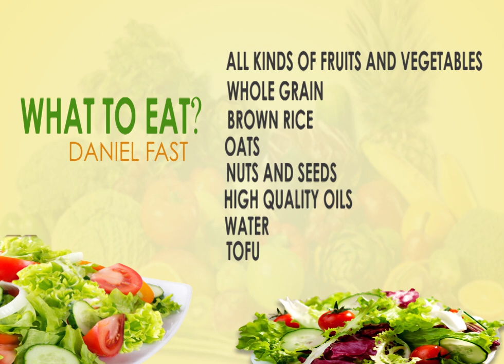Daniel Fast 2022